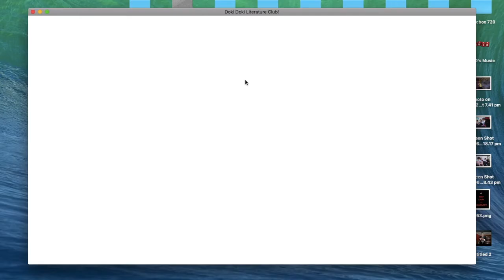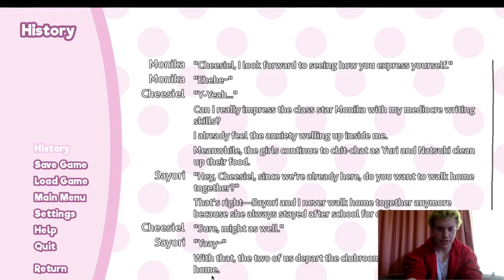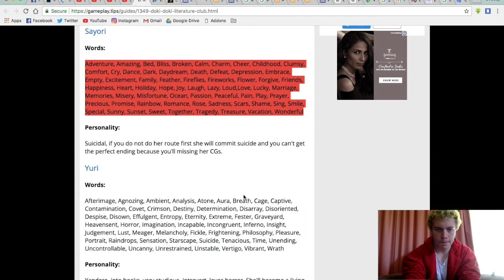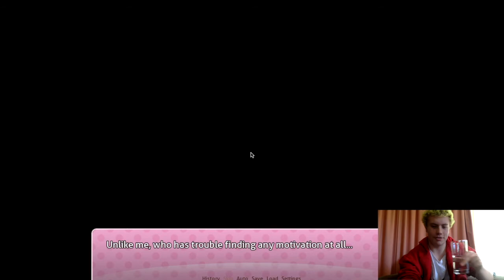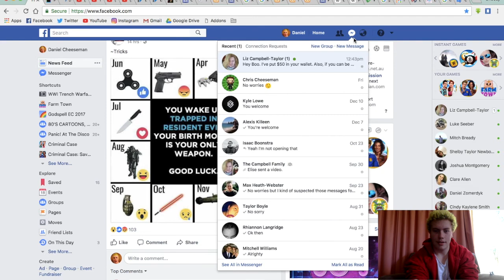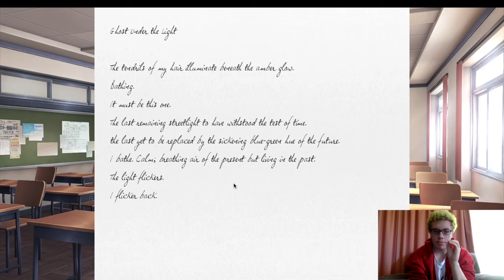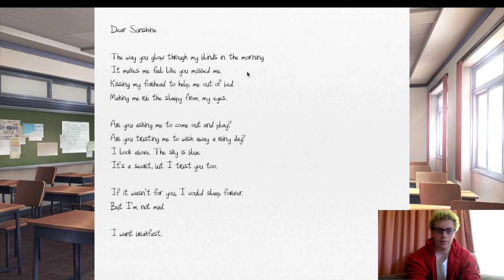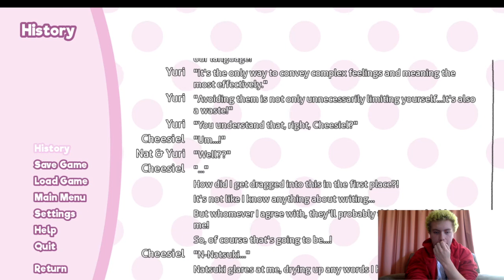Doki Doki Literature Club Playthrough part 1 I'M JUST LOOKING OUT FOR HER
End Card Music: My Chemical Romance - Planetary (GO!)